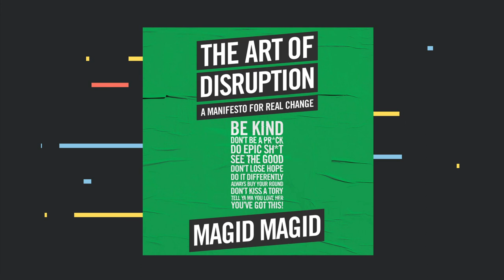Magid Magid talks about his new book The Art of Disruption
Magid's story seems an unlikely one. He's a Somali-born Black Muslim refugee who became the youngest ever lord mayor of Sheffield and one of the last UK MEPs.  We caught up with him to talk about his new book, The Art of Disruption.